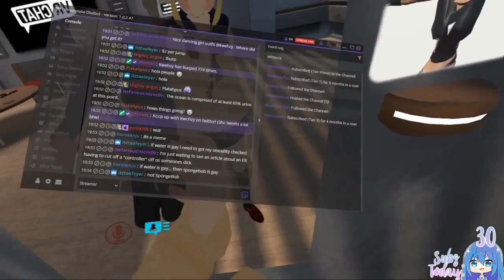Zephur Jumps Off For $2, Gay Water, Zephur's Non-Stop Screeching [Stream Highlights]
I hope you all enjoy this! A bit short but enjoy Zephur's screeching!